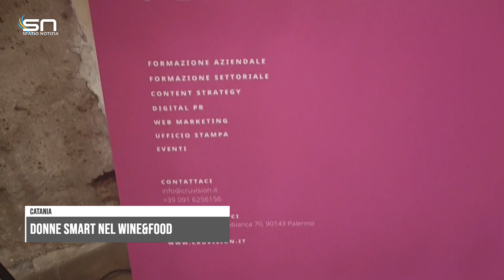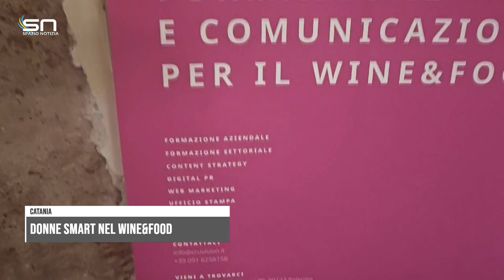Catania: presentato “Donne Smart nel Wine&Food”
Catania: presentato “Donne Smart nel Wine&Food”, il percorso di formazione per le donne siciliane. Cinque corsi gratuiti per creare nuove professionalità digitali per il settore enogastronomico